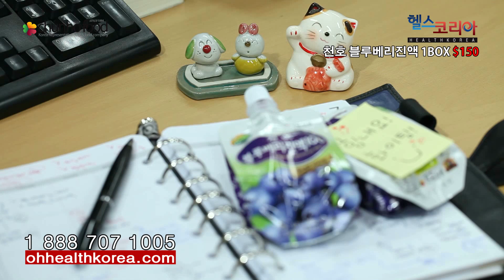헬스코리아 (Health Korea)- 천호 블루베리 & 통마늘 진액